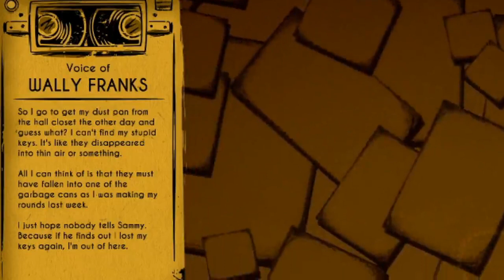What type of mask is that?(Bendy And The Ink Machine Chapter 2!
Bendy and the ink machine is a Horror game about a haunted cartoon studio with ink monsters that try and hunt you down while your trying to escape the "Joey Drew Studio".